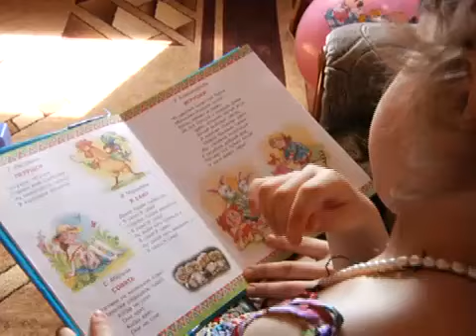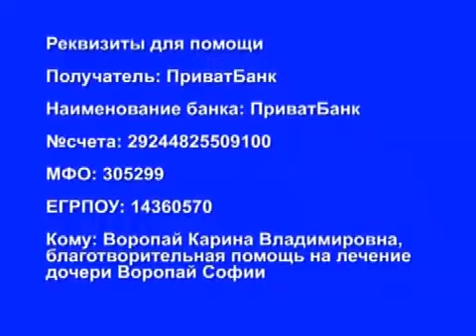Сильный ребенок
За свои 4 года краснолучанка Софийка пережила 3 серьезных операции и немало лечебных курсов. Они помогли девочке остаться вживых.  Ежедневные физические упражнения и развивающие занятия дома, наперекор диагнозам, сформировали из нее сообразительного и подвижного ребенка. Теперь ее надо везти на очередной реабилитационный курс, а денег у родителей
не хватает. Они просят всех, у кого есть возможность помочь - не быть в стороне. Ибо от этого зависит здоровье и жизнь Софийки.